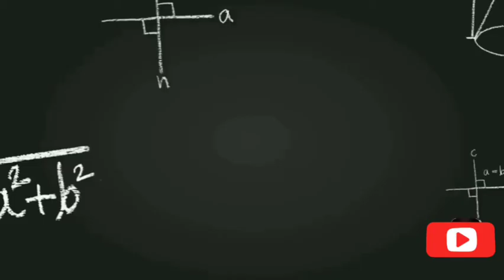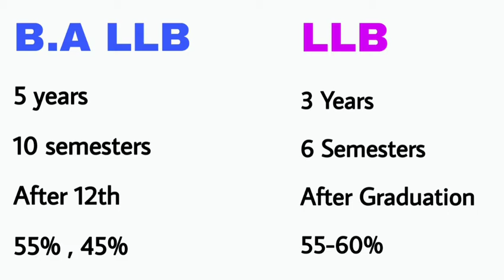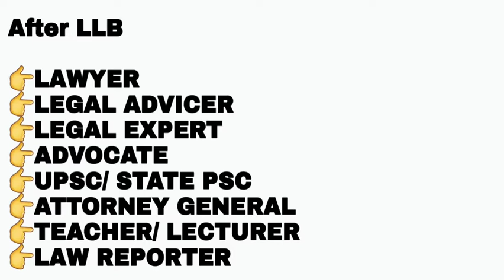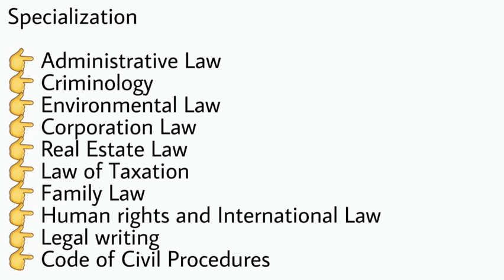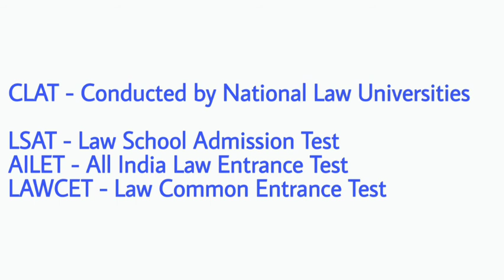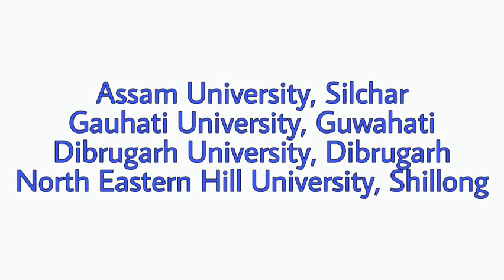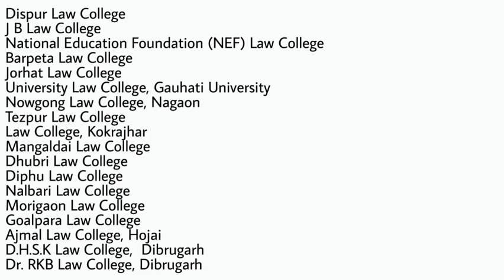LLB course detail, Eligibility, career and scope in llb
Logic class 12

Revised Syllabus

Sociology

Career related

Pol sc.